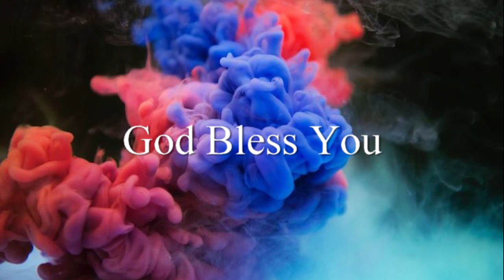9 9 2023 daily devotion sis. swarnalatha Yom Deberim @sthuthuluthousand ​